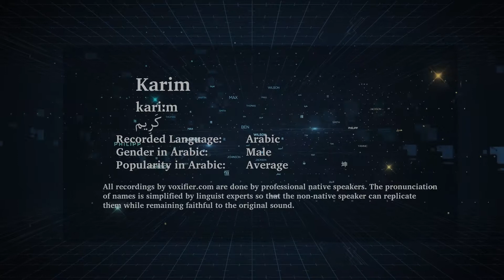How to Pronunce Karim (كريم) in Arabic - Voxifier.com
This is the Arabic pronunciation, gender, and phonetics recording of the name Karim (كريم). The same name may exist in other languages with different pronunciations.